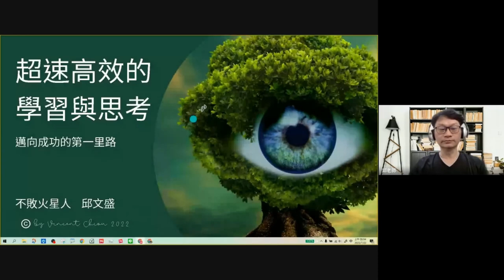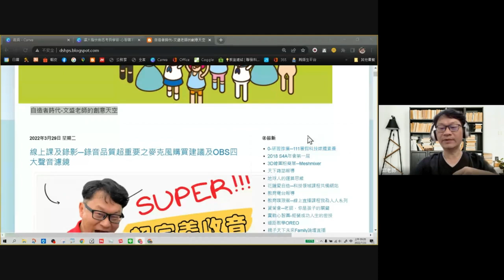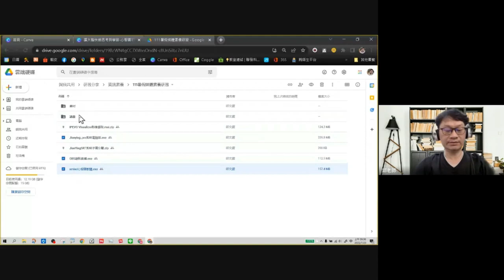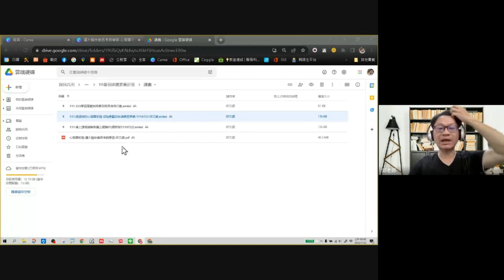111心智圖初階- 01-軟體下載